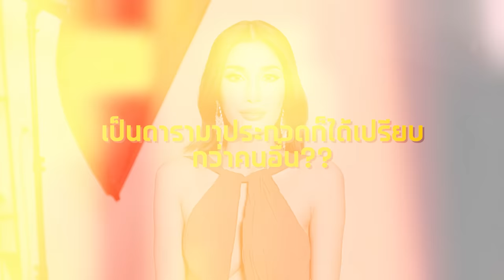[MGT2023] Grand Influencer - มิสแกรนด์จันทบุรี 2023 | GrandTV